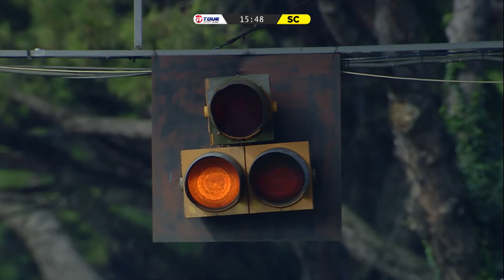Porsche Carrera Cup France 2016 - Imola - Course 1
Chaîne officielle de la Porsche Carrera Cup France.
La Porsche Carrera Cup France est une compétition de sport automobile organisée par Porsche France. Elle est ouverte à tous les pilotes disposant d’une licence internationale et inscrit au volant d’une Porsche homologuée.

Porsche France SA
15, avenue de la Demi-Lune
CS 70005 Roissy-en-France
95735 Roissy Charles de Gaulle Cedex